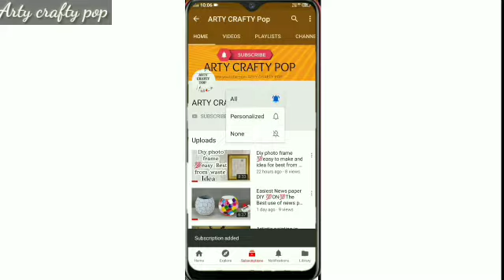Diy from agarbatti box , reuse idea of agarbatti box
Do it your self 7/11/2020
This is a art and craft related channel I will post fun art and craft related vedios do like the channel . You will enjoy the fun facts of craft . There is no limit for creativity .
｡◕‿◕｡(. ❛ ᴗ ❛.)(θ‿θ)ʘ‿ʘ
ʘ‿ʘ(✷‿✷)(◔‿◔)(◕ᴗ◕✿)
( ╹▽╹ )(≧▽≦)(☆▽☆)(✯ᴗ✯)
(ﾉ◕ヮ◕)ﾉ*.✧(人*´∀｀)｡*ﾟ+✧◝(⁰▿⁰)◜✧(◠‿・)
(◠‿◕)(｡•̀ᴗ-)✧( ´◡‿ゝ◡`)(◡ ω ◡)(✿^‿^)^_____